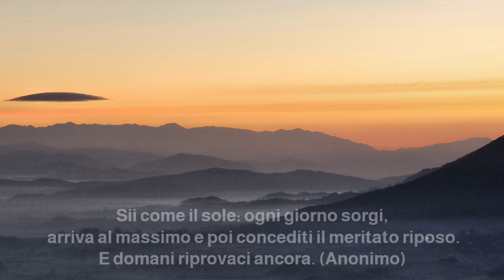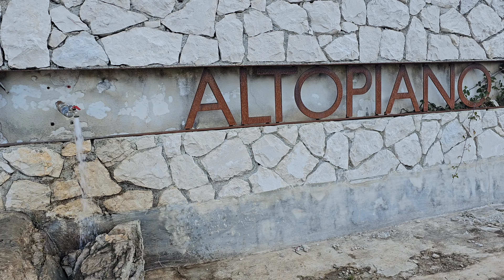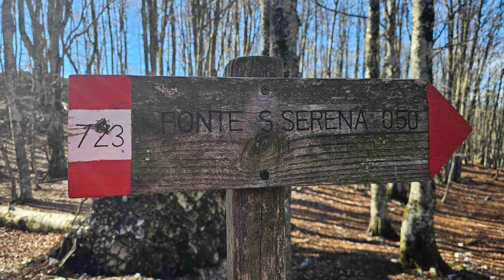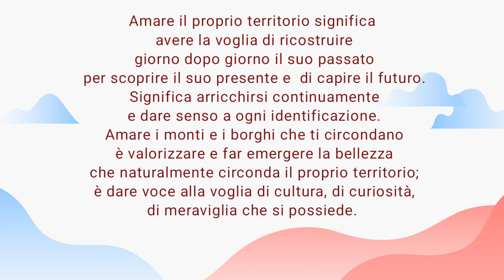ANELLO MALAINA-SALERIO-GEMMA DA SANTA SERENA: 24 GENNAIO 2024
Oggi il nostro cammino interesserà ancora una volta i nostri monti Lepini. Saremo a Supino (FR).
"Situato sulle pendici dei Monti Lepini, ai piedi del Monte Gemma (1457 m), questo piccolo paese della Ciociaria si affaccia sulla valle del fiume Sacco. Sempre nel territorio comunale, al confine con quello di Carpineto Romano, si eleva il Monte Malaina.

L'etimologia del lemma Supino deriverebbe dall'aggettivo latino supinus che nell'accezione riferita a luoghi significa inclinato, posto in pendio e fa riferimento alla sua posizione geografica.

L'epoca dei primi insediamenti urbani nella zona è incerta, anche se alcuni ipotizzano che Supino sia nata ad opera dei profughi fuggiti dalla distruzione di Ecetra, mitica città dei Volsci…" (dal Web).
Raggiunto il centro abitato saliamo verso Santa Serena su una discreta strada asfaltata fino a raggiungere l' altopiano dove parcheggiamo l'auto accanto al Fontanile. Da qui prendiamo sulla Sn il sentiero che sale verso il Monte Malaina (1480 MT), cima che raggiungiamo insieme con tutto il gruppetto di 6 persone. Dopo una breve sosta proseguiamo il cammino dividendo in due il gruppo: il primo che con me si dirige verso il Monte Gemma, tagliando il percorso con una direttissima non segnata; il secondo ridiscendendo più dolcemente verso la Piana di Santa Serena dove ci siamo poi tutti riuniti per gustare della buona pancetta arrostita al fuoco acceso all'istante. Poi come spiegato nel video stesso ci siamo diretti a Supino per la visita.
Cosa bella della giornata è anche aver potuto incontrare dei giovani escursionisti sul Gemma, tra cui Simone con il suo Drone e un bellissimo cane.